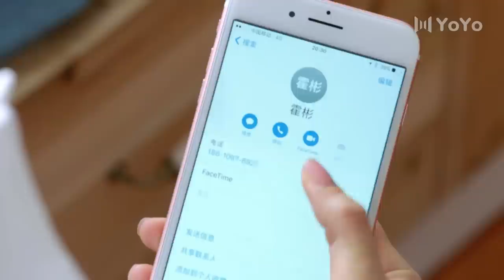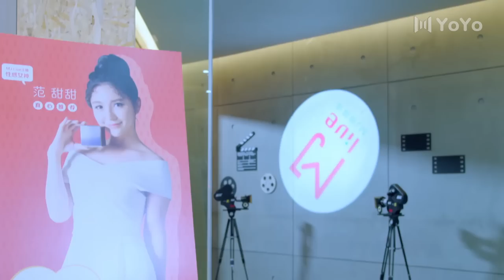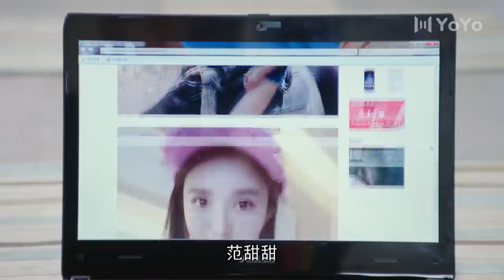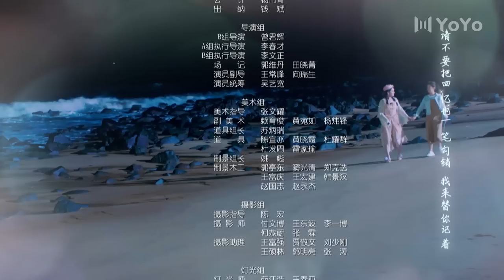【ENGSUB】青春向前冲 20 | Remember Me✨霍彬用遗产放手一搏，海月新品被抹黑（袁冰妍/佟梦实）优优青春剧场YoYo Fun Station